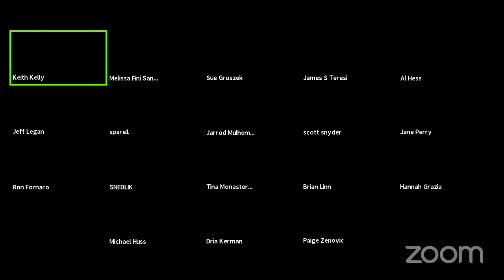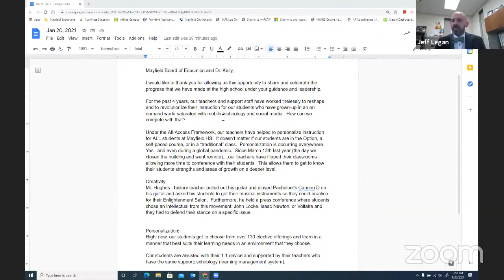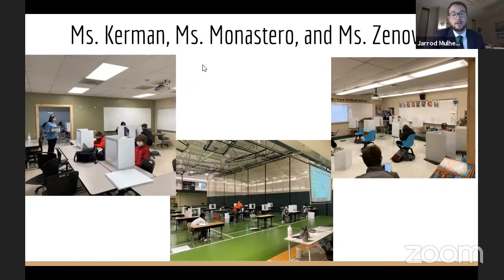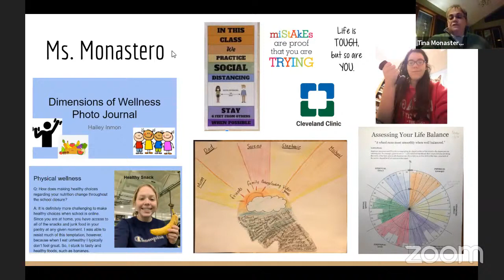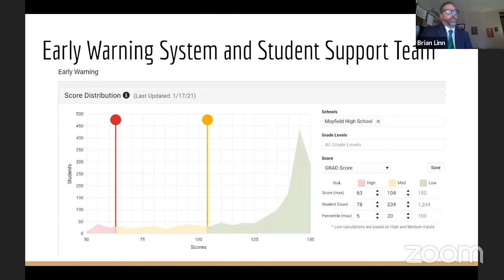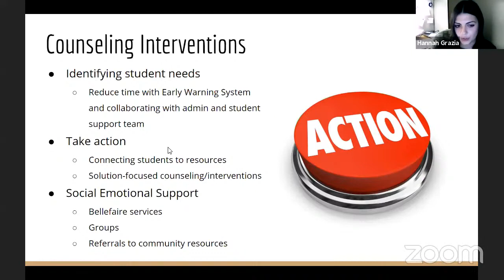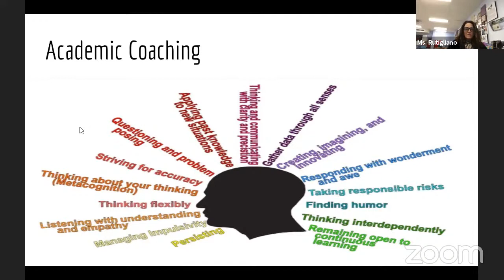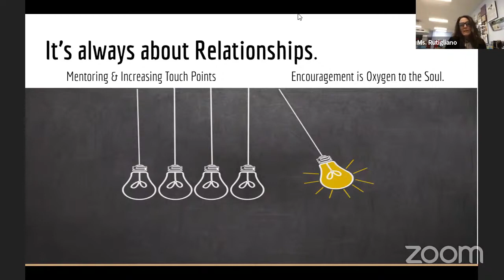Regular Board Meeting - January 20th, 2021